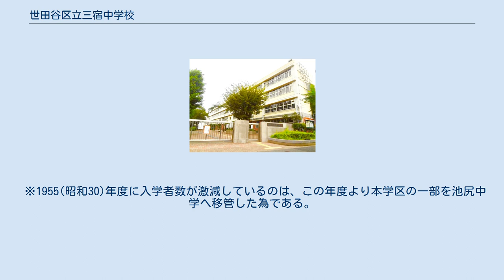世田谷区立三宿中学校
世田谷区立三宿中学校（せたがやくりつ みしゅくちゅうがっこう）は、東京都世田谷区太子堂にある中学校である。
2004年世田谷区立新星中学校と世田谷区立池尻中学校が統合し開校した。
 1948年(昭和23年)4月1日、現在世田谷区立三軒茶屋小学校(三軒茶屋2-42-1)の場所にあった区立駒留中学校の教室を間借りする形で、新星中学校として開校。
 同年秋、通学距離があまりにも遠いという三宿、駒繁両小学校のP.T.Aの要望等により、現在本校のある太子堂に移転。
敷地は、旧近衛野砲連隊の跡地を旧大蔵省から借用。
後に同敷地内東側に東京朝鮮第八初級学校(現在閉校)、北側に国家公務員太子堂宿舎も建設される。
 開校当時、木造の旧兵舎を校舎として使用したり、また連隊跡地のコンクリートを地域住民、保護者、教員、生徒が掘り起こしてグラウンドにする作業をし、生徒が定期的に石を拾うなど、皆の力が一体となり作り上げた。
敷地内にはコスモスが咲き、新星中学時代の校歌、校章にはそのコスモスが象徴に使われていた。
 中学校夜間学級（夜間中学）の設置校である、現在、12都府県に36校（2021年4月現在）が設置されている。
 昭和20年代後半、全校生徒数が1300名を超えるマンモス校となり、1955年(昭和30年)4月1日近隣に新設された池尻中学校へ学区を分割し移管する。
 世田谷区教育委員会では、1998年(平成10年)7月に世田谷区立小・中学校適正配置等審議会より「世田谷区立小・中学校の適正規模及び適正配置等についての基本的な考え方並びに具体的方策について」の答申を受け、2000年(平成12年)9月には「世田谷区立小・中学校の適正規模及び適正配置等具体的な方策について」を取りまとめ、新星中と池尻中を統合する計画を明らかにした。
 これは近年、少子化に伴い池尻中学校の全校生徒数が100名前後、1学年の学級数が1クラスだけの学年が出現する程まで減少し、学校規模の縮小が廃校の理由。
 池尻中学校廃校後の2015年、文部科学省は公立小中学校の統廃合に関する基準を見直し、中学校はクラス替えのできない、総クラス3学級以下で、統廃合を含めた検討を自治体に求めることを明らかにしている。
 池尻中学校との統合は、1955年に新星中学から学区を分離して以来、49年ぶりである。
 校名は三駒、三宿、冨士見、新星、等多くの候補があったが、戦後の復興にあたり大きな希望と未来を託す意味で新星中学校と決定した。
 ※1955(昭和30)年度に入学者数が激減しているのは、この年度より本学区の一部を池尻中学へ移管した為である。
 作詞 校歌制定委員会　作曲 太田俊彌　補作 宮下洋